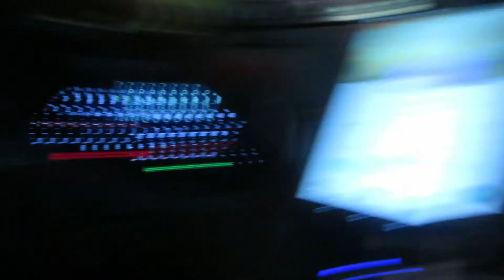You Can See My Breath (Day 1,633 - 13/12/16)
Catching some pretty rare 'mons in Pokémon GO in EXTREME COLD.

• More vlogs from this month!

Day 1633 - Tuesday, December 13th, 2016.

[USEF­UL LINKS]